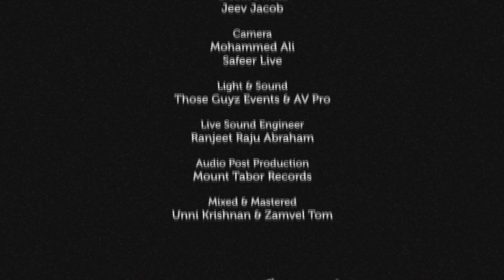Furhoyo Da'Mshiho | Holy Saturday Session | Live in Concert | MGOCSM Dubai | Sam Thomas ©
For the Glory of God & His Kingdom
"Furhoyo Da'Mshiho | Live in Concert" aimed to transmit an emotional interpretation of Liturgy  and to create a musical spirit in a performance, bringing the work to life of Saintly Fathers who crafted these gems centuries back.

Song: Mrithanaam Uyirin Thanayan & Mrithiyaal Adiyaruday Mrithi
Narration: Rev. Fr. Shaji Mathews
Vocals: Shereen Joji
Woodwinds: Alichen Thomas
Violin & Viola: Dany John
Head of Creatives: Jeev Jacob
Camera: Ali, Alif Media & Crew
Light & Sound: Those Guyz Events & AV Pro
Live Sound Engineer: Ranjeet Raju Abraham
Audio Post Production: Mount Tabor Records
Edits & Color: Manu Nair
Mixed & Mastered: Unni Krishnan & Zamvel Tom
Special Thanks: Thomas George | Thomas T Mathew

Thanks
Rev. Fr. Shaji Mathews, Vicar Stoc, Dubai 2017
Rev. Fr. Saju Thomas Assistant Vicar Stoc, Dubai 2017
Managing Committee of Stoc, Dubai 2017
MGOCSM Furhoyo Dam'shiho Committee & Volunteers
Shri. Babu Kurian, Senior Advisor MGOCSM Dubai
Shri. Robinson Panicker, Senior Advisor MGOCSM Dubai
Mr. Solomon Thomas, Secretary, MGOCSM UAE ZONE

Joji Kurien Puliyeril & family
Prasad Associates
Aste
Genesis Home Centre, Kozhencherry
ayoka
Genesis Refrigeration
Mirdif Pharmacy LLC
New Mirdif Pharmacy
Petra Pharmacy
Samaa Mirdif Pharmacy LLC
Samaa Al Warqa Pharmacy LLC
Aud Mudeena Pharmacy LLC
Bab Al Lisaili Pharmacy LLC
Nupal Remedies Trading LLC
Streamline Airconditioning Maintenance LLC
Streamline Airconditioning Trading LLC
James Samuel & Family
Babu Kurien Puliyeril & family
Robinson Panicker & family
Suni C Baby & family
Chennikkara Family
MER
APPLUS VELOSI
MEPROX Airconditioning Systems LLC

Concept Conceived, Orchestrated & Conducted by Sam Thomas

A Sam Thomas' Musical